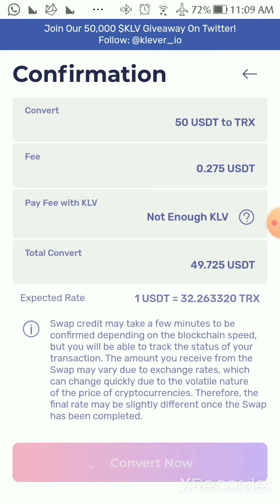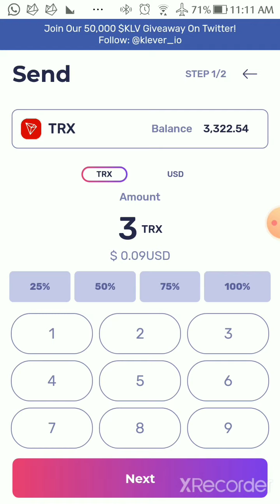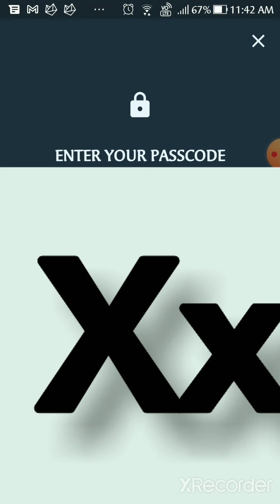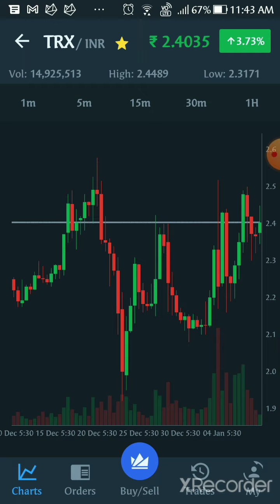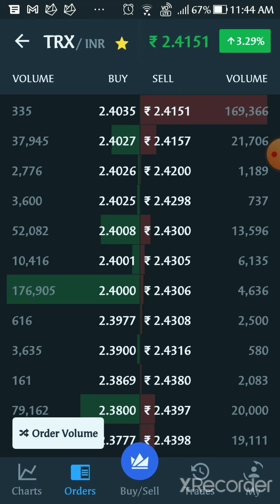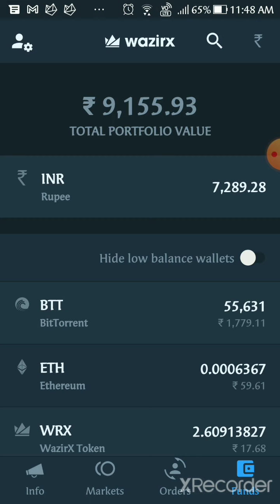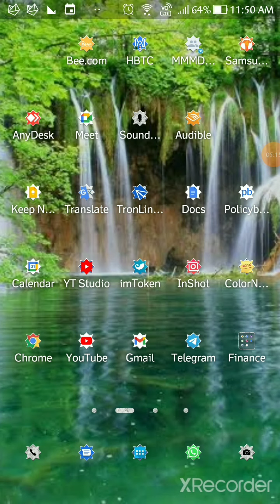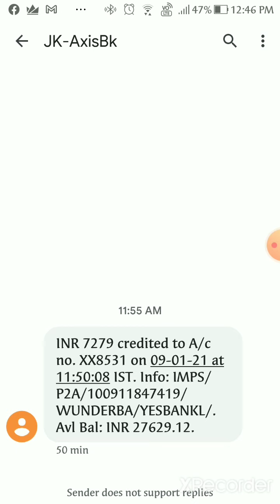MMMDAPP: हिन्दी : USDT को rupees me kaise bank me withdraw करना 🙏